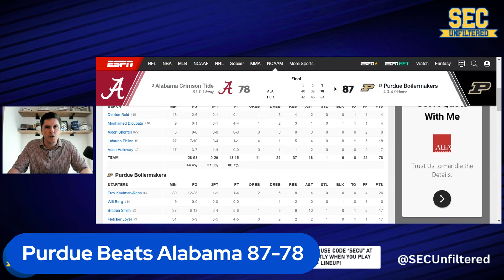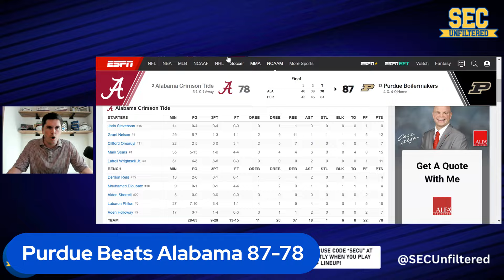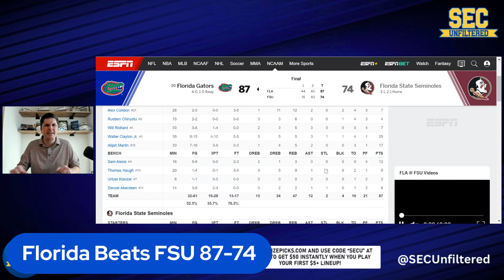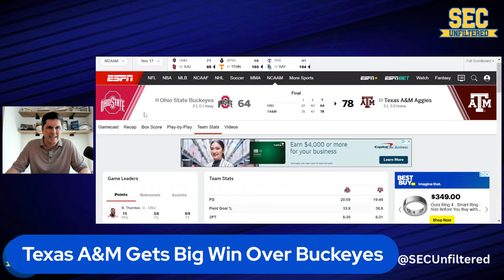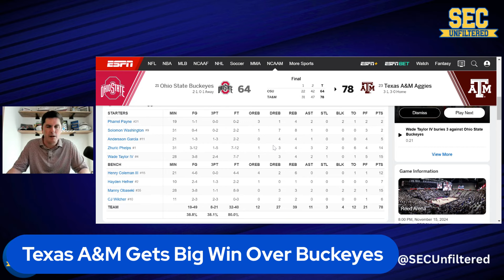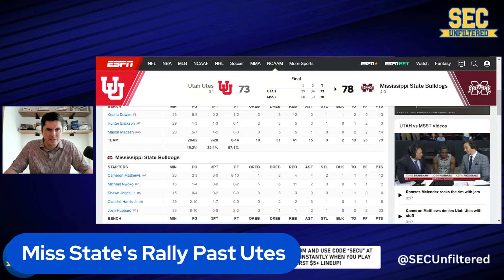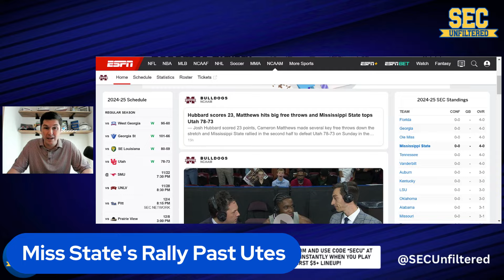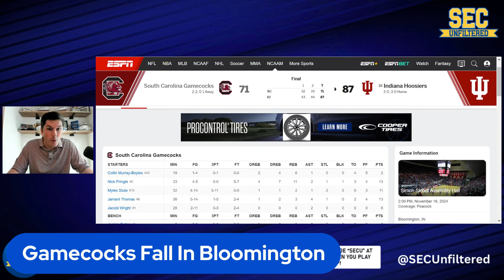SEC BASKETBALL: Alabama, A&M Make Statements | UGA, UF Beat Rivals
Dave Shumate breaks down all the action from this past weekend on the hardwood.

⬇️ Support SECU ⬇️

PRIZE PICKS

Use code "SECU" at signup and get $50 instantly when you play your first $5+ lineup.

MYBOOKIE

Use code "SECU" at signup to receive a special Welcome Offer from MyBookie.

RHOBACK

GAMETIME